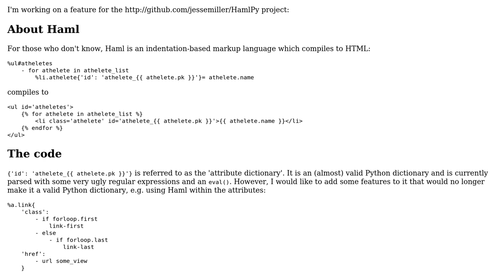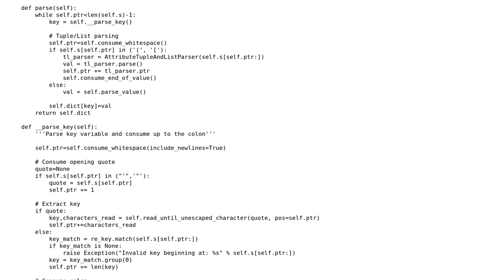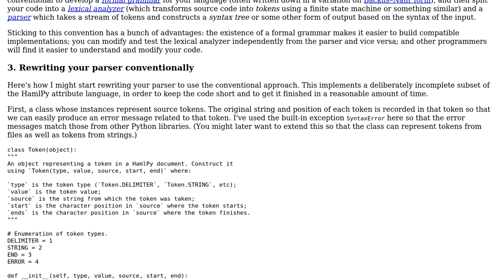Code Review: Python parser for attributes in a HAML template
With thanks & praise to God, and with thanks to the many people who have made this project possible! | Content (except music & images) licensed under CC BY-SA | Music | Images & others | With thanks to user waitinforatrain user Gareth Rees user 200_success and the Stack Exchange Network Trademarks are property of their respective owners. You are responsible for your own actions.